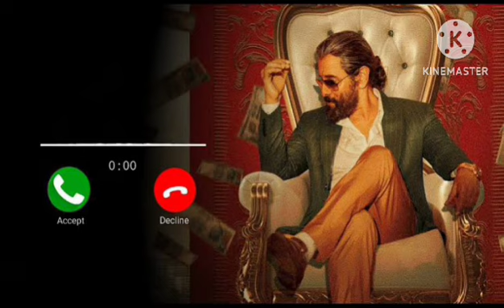Best Mass BGMs